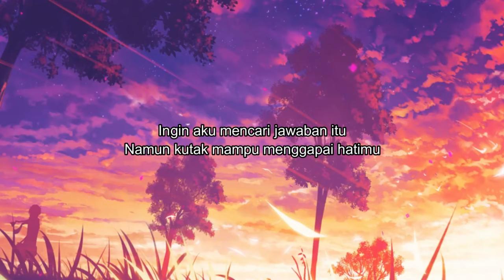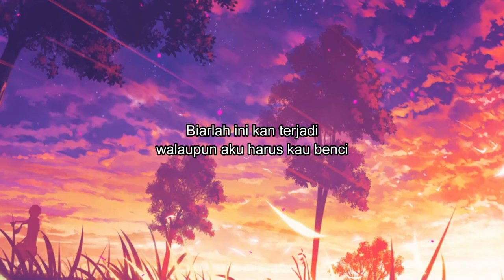SEPI BIARLAH (AFTER RAIN BAND)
VOC.SANDY TYAS CIPT.SUPRIYATNO